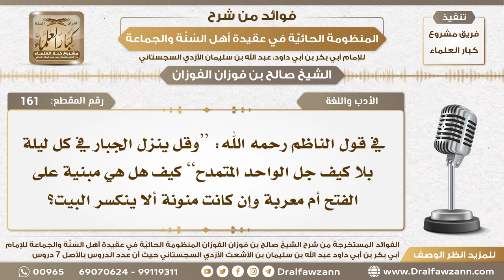161 - هل كلمة كيف في البيت (وقل ينزل الجبار في ليلة بلا كيف...) مبنية على الفتح أم معربة...؟